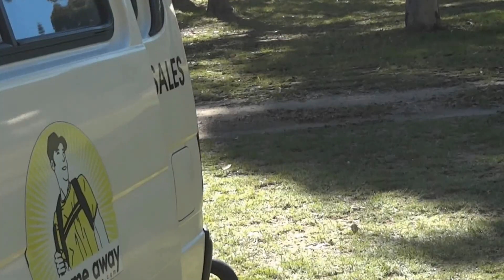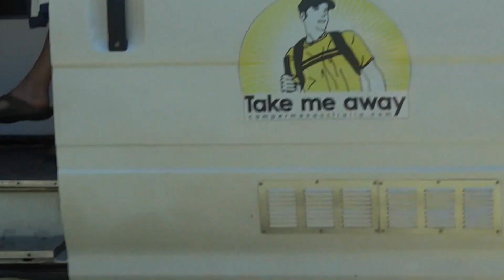Lace Monitor Lizard Of Tathra, Australia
Quite a large Lace Monitor Lizard having a wander around the camp ground at Tathra, NSW, Australia on hot and sunny 25th February 2012